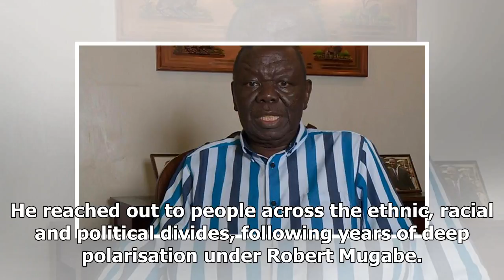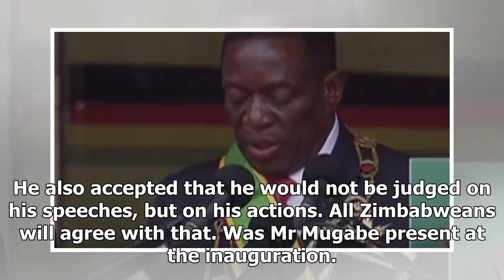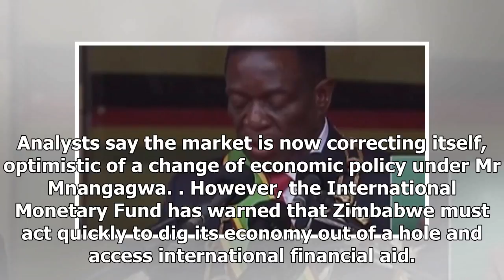World News - The Zimbabwean leaders to re-engage with the world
World News - World News - The Zimbabwean leaders to re-engage with the world

Media playback is unsupported on your device Media captionPresident Mnangagwa called Robert Mugabe a father, mentor, comradeinarms and my leader Zimbabwes new President Emmerson Mnangagwa has pledged to reengage the country with the world, following the dramatic departure of Robert Mugabe. In his inauguration speech, Mr Mnangagwa sought to reassure foreign investors to attract badly needed funds to revive Zimbabwes failing economy. And he also praised Mr Mugabe, calling him Zimbabwes founding fa...